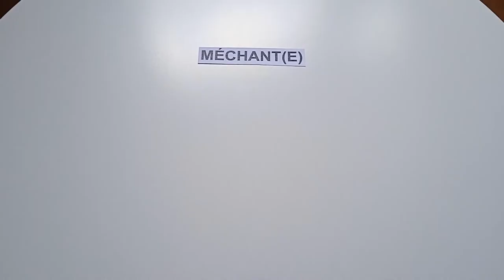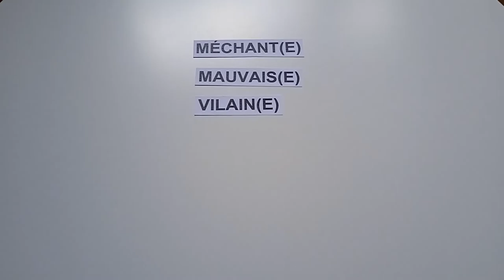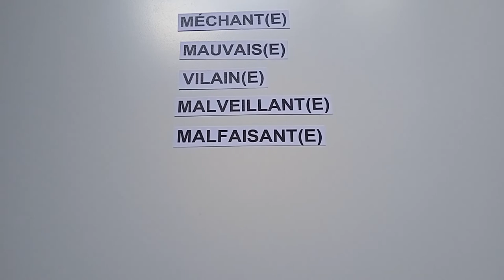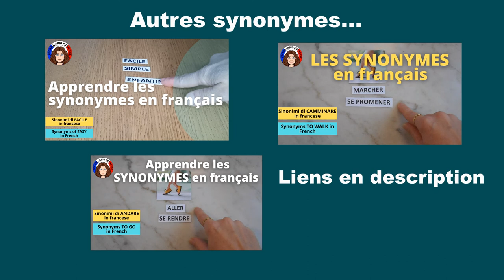Apprendre les synonymes de l’adjectif MÉCHANT en français - vidéo 103 - FR/IT/EN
Sur Vocabolario Francese nous apprenons des synonymes, c'est-à-dire des mots en français totalement différents mais qui veulent dire exactement la même chose. Les synonymes sont utiles pour enrichir son vocabulaire. Nous voyons aujourd’hui les synonymes de l’adjectif « méchant » : mauvais, vilain, malveillant, malfaisant, cruel, détestable.

Musique utilisée
Titre : Spark
Auteur : Vexento